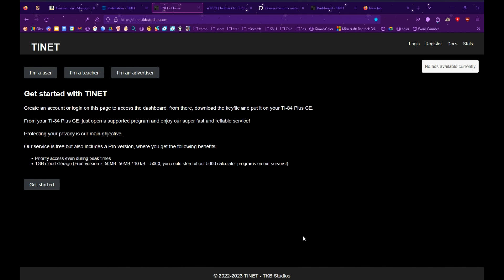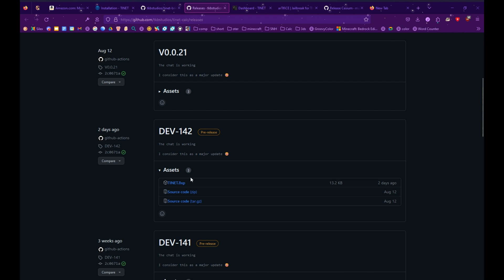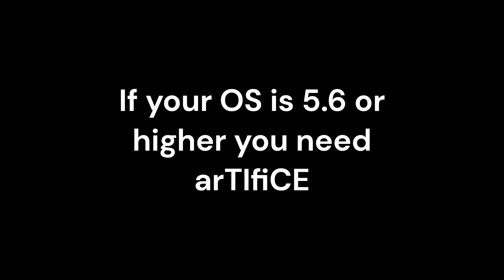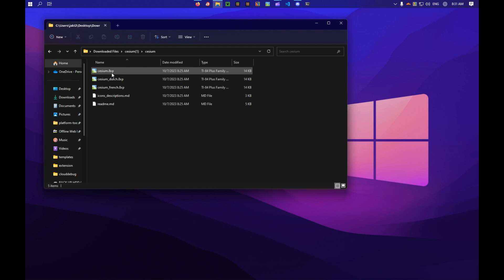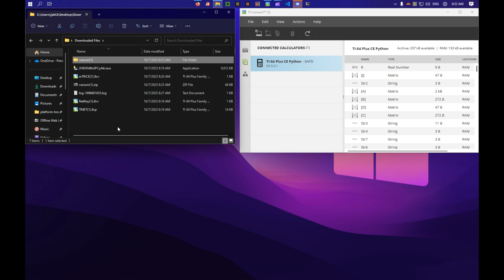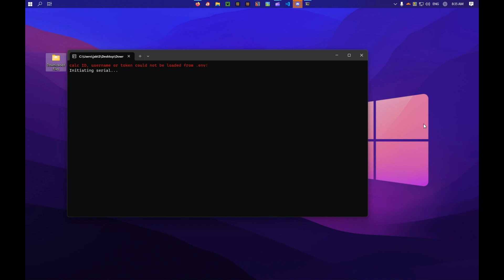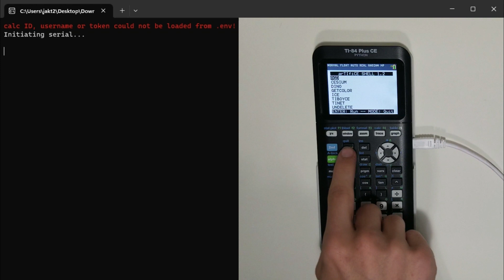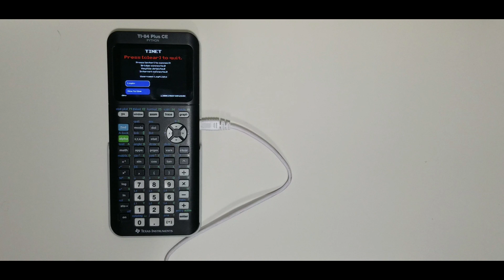Internet on a TI-84 Plus CE! (TINET)